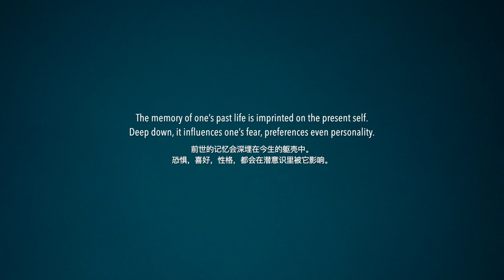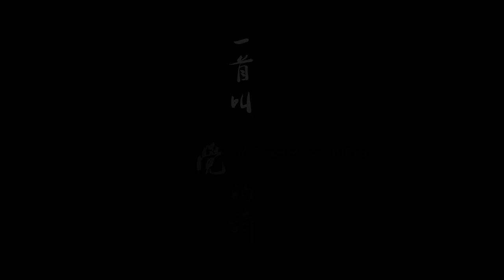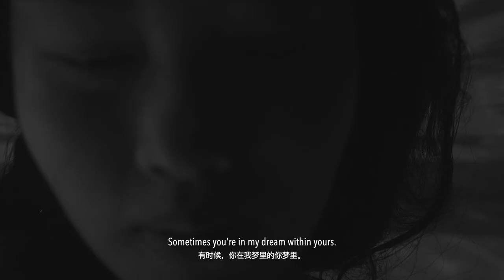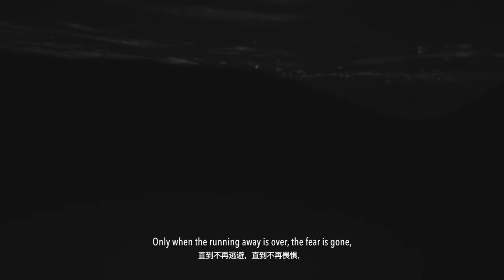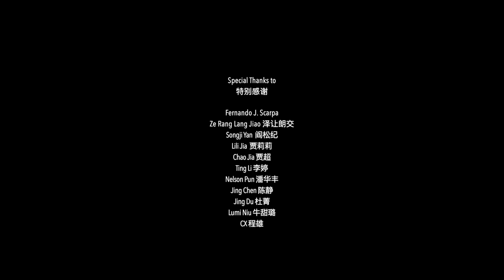A POEM FROM YIQING